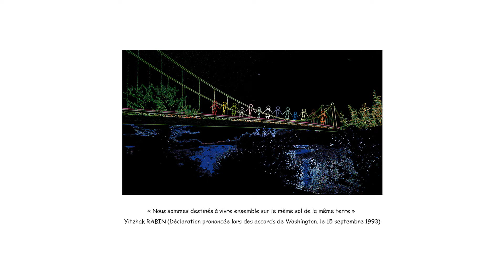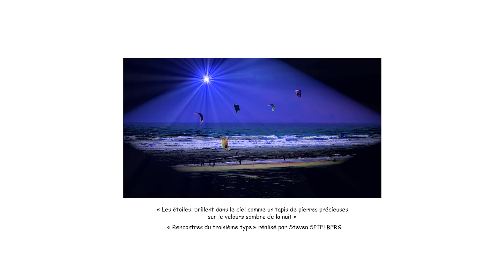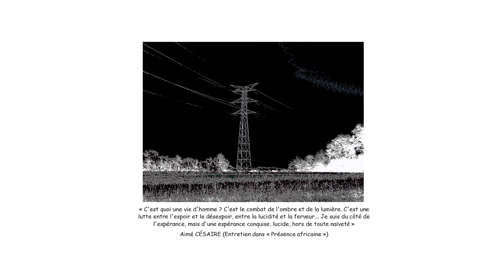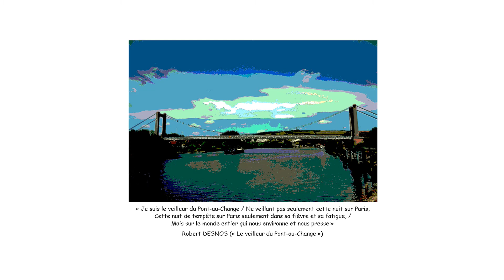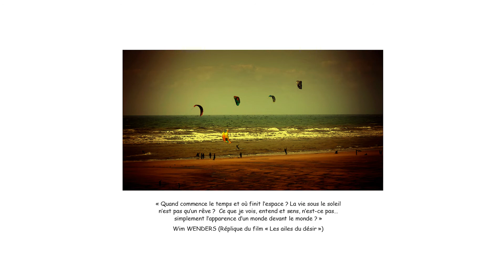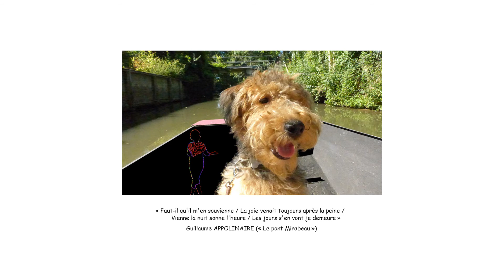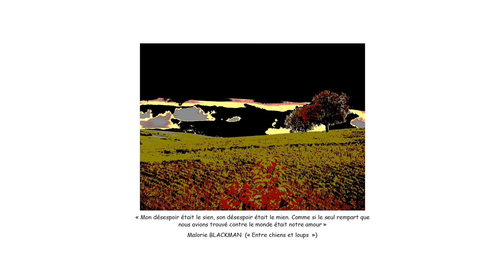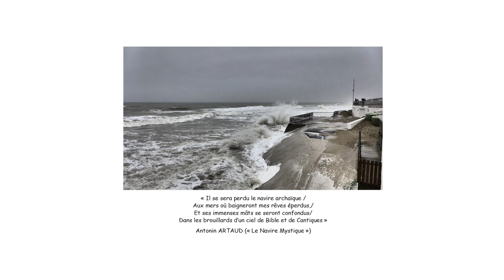Imagine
Ce livre comporte 96 photos, illustrées par des textes (extraits de poèmes, chansons, romans, essais, discours…) choisis par Nicole et Daniel LEJEUNE.
Il s’agit du postprocessing de photos prises principalement sur la Côte d’Opale (dans le Pas-de-Calais), mais aussi en Normandie, à Valenciennes et à Paris.
À vrai dire, c’est de la photo, et ce n’est plus de la photo, c’est un Objet Visuel Non Identifié (OVNI), au croisement de la photographie numérique et de la peinture, de l’aquarelle, de la bande dessinée, du pop’art ou de l’art urbain. Et peu importe, c’est à chacun d’y voir ce qu’il a envie de voir et ce que son imagination lui inspire.
À regarder en HD pour une meilleure qualité.